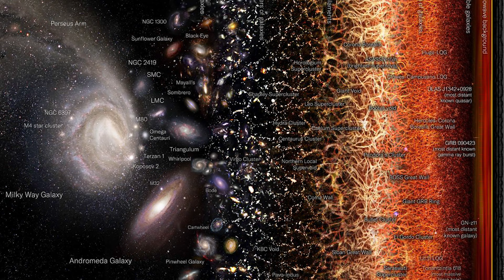El Telescopio James Webb Anuncia La Primera Imagen Real de un Estructura Masiva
El Telescopio James Webb ha asombrado al mundo con su primera imagen real de una estructura masiva en el espacio. La imagen revela una impresionante y colosal estructura cósmica, situada a miles de millones de años luz de distancia de la Tierra. Con una claridad y detalle sin precedentes, el telescopio captura los intrincados detalles de esta formación astronómica, que abarca vastas extensiones del firmamento.
La imagen muestra una compleja red de filamentos, nebulosas y estrellas que conforman esta estructura masiva. Los colores brillantes y las sutiles sombras presentes en la imagen permiten a los astrónomos estudiar con mayor profundidad la composición y dinámica de esta región del espacio.
Este logro científico sin precedentes fue posible gracias a la combinación de la tecnología punta del Telescopio Espacial James Webb y el arduo trabajo de un equipo internacional de astrónomos, ingenieros y científicos dedicados. Con su espejo de 6.5 metros de diámetro y una amplia gama de instrumentos especializados, el telescopio ha superado todas las expectativas, brindando una visión sin precedentes del universo.
La imagen capturada por el Telescopio James Webb está destinada a cambiar nuestra comprensión del cosmos y a inspirar a futuras generaciones de científicos y exploradores espaciales. La capacidad de observar estas estructuras masivas en el espacio profundo con tal detalle sin duda impulsará nuestra búsqueda de respuestas sobre el origen y evolución del universo.